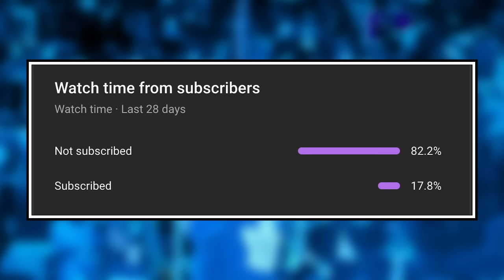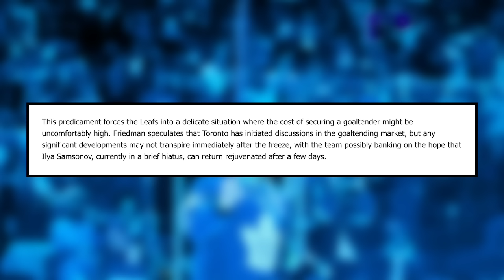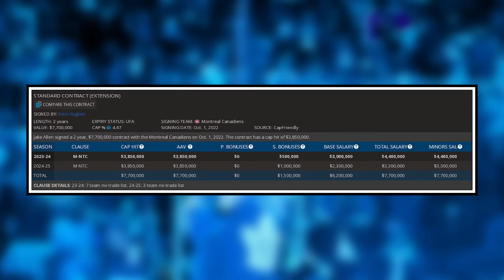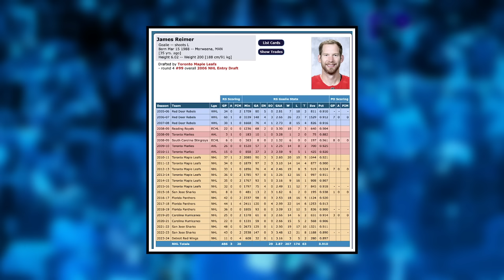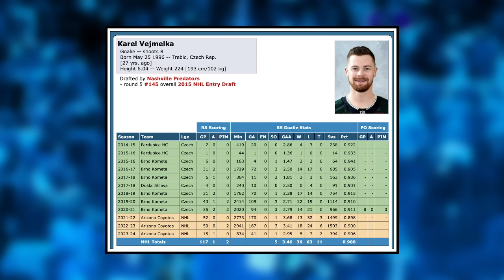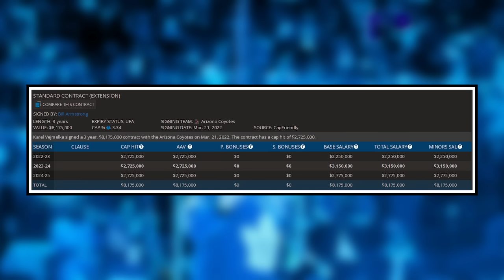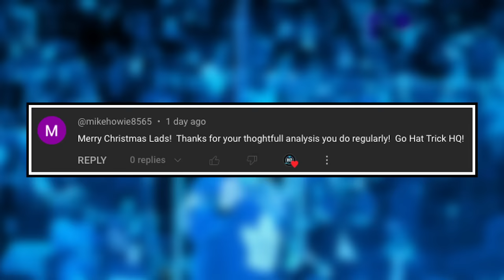This would be MASSIVE for the Leafs...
0:00 Intro
0:30  Report Reveals Leafs Are Looking For A Netminder
4:52 Jake Allen
7:17 James Reimer
9:39 Karel Vejmelka
12:40 Comment Of The Day

The Toronto Maple Leafs continue to search for goaltending help while Ilya Samsonov struggles and Joesph Woll is out with an injury. Could Toronto make a trade with their rivals and acquire Montreal Canadians goalie, Jake Allen, Could they bring back a fan favorite in Detriot Red Wings James Reimer or could Karel Vejmelka be the perfect fit from the Arizona Coyotes. Mark Pye and KC break down these reports and more on this holiday edition of Hat Trick HQ.